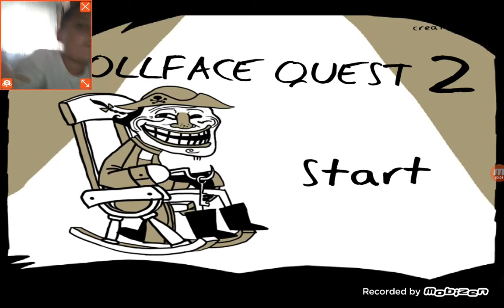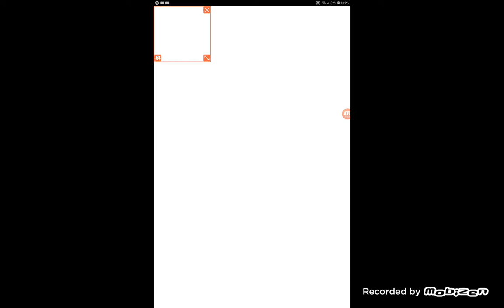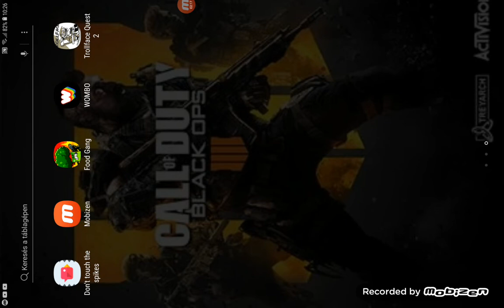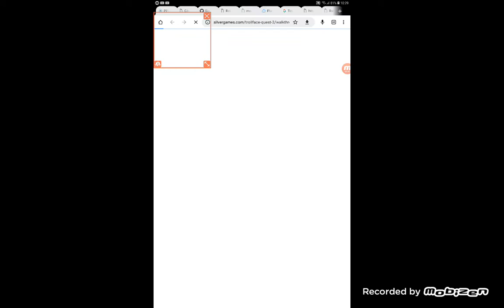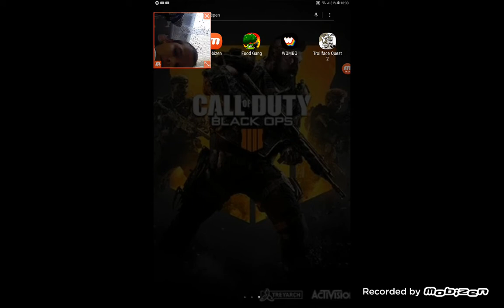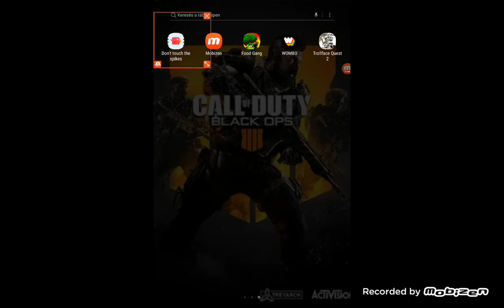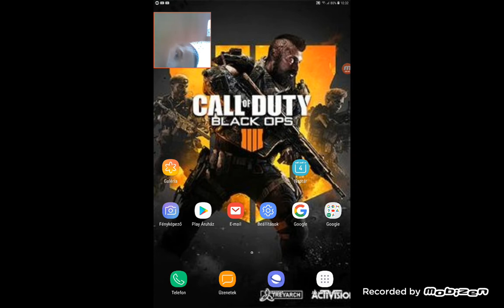Trollface Quest 2 szenvedés